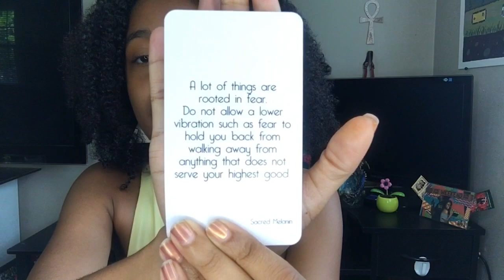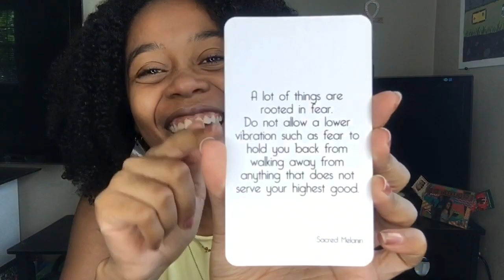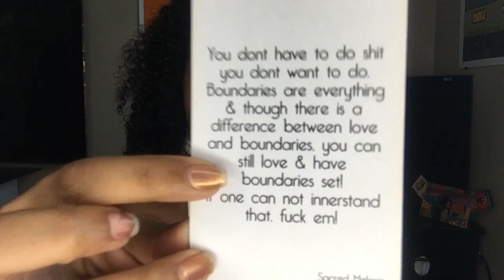Chit-Chat | Staying Positive in 2020 ||AllwaysDyamon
This is a Chit-Chat where discuss habits I’ve created to stay healthy & positive 😉